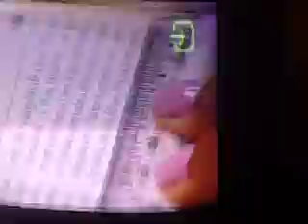A-M. 100 3106 PHN Jesus, em Vós confio!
PHN